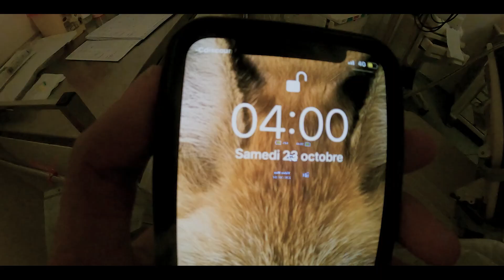LA VIE | La naissance du bébé | 23 Octobre 2021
Voici le film de la naissance de mon bébé née le 23 Octobre 2021
Merci aux sages-femmes pour votre métier !

Un Don pour soutenir la dépollution urbaine.
Les dons seront utiles pour les achats de sacs poubelles et des gants.
La dépollution en France.

La mission du Youtubeur Marseillais ,  c‘est dépolluer les rues Marseillaises.
Je commence à en avoir ras-le-bol de voir les trottoirs sales, remplis de déchets.
Alors je me suis promis que chaque Dimanche, je nettoierai une rue.
Voici pourquoi j’ai créé cette émission: LE NETTOYEUR

Youtubeur Marseillais
LE BOUKAN DU SUD